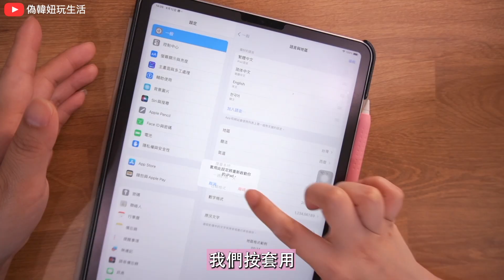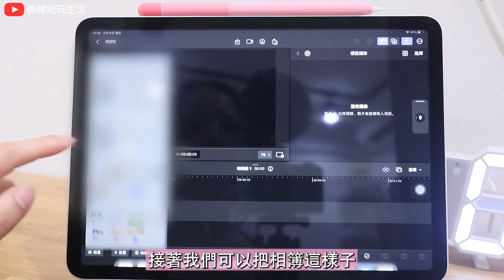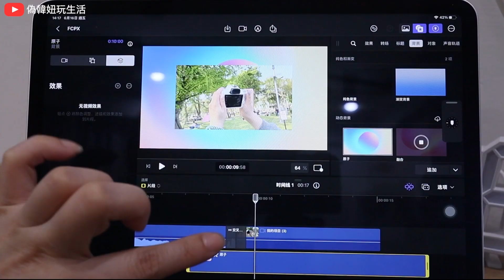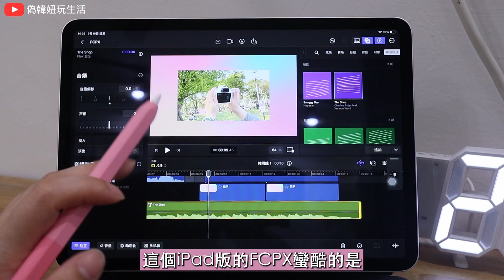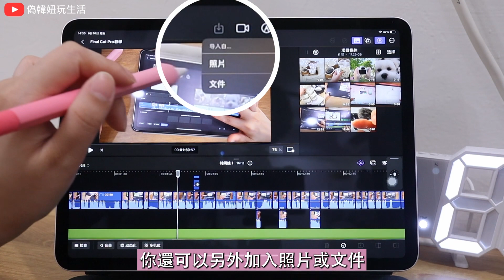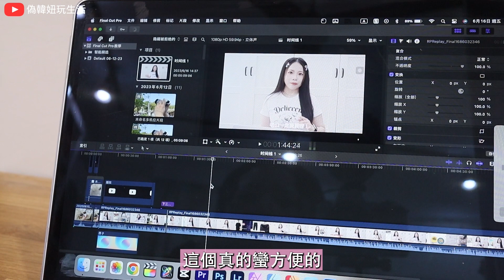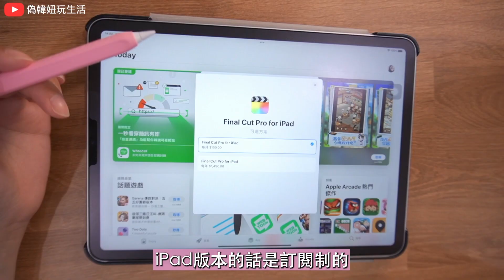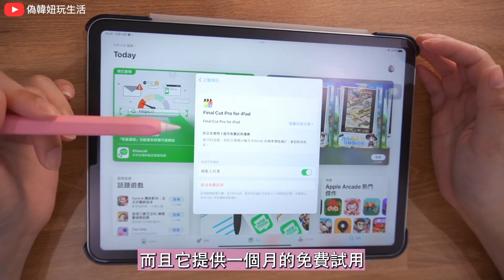從零開始！簡單上手iPad版Final Cut Pro，輕鬆創作專業影片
我的日常＆踩點＆寵物
👩🏻‍💻我的Instagram
📷拍攝器材:CanonM50 Mark2、Sony A6400、iPhone14Pro
🎤收音麥克風：RODE
剪輯軟體: Final cut pro、Premiere

0:16App設定為中文
0:47新建項目
1:13其他新增影片方式
1:29編輯影片
1:51影片特效和轉場
2:44影片剪輯方式
3:22添加音樂
3:50添加圖案
4:11上排工具列
5:19下排工具列
6:18結論